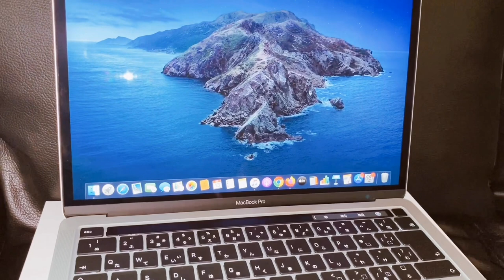Unboxing MacBook Pro 13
Hello guys I buyed this MacBook Pro 13’inch and its so much amazing and beautiful